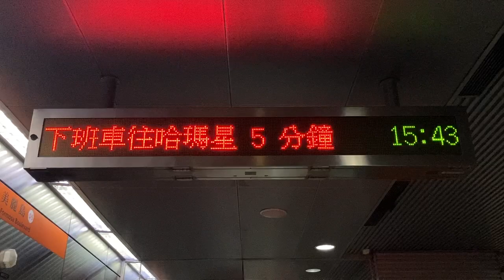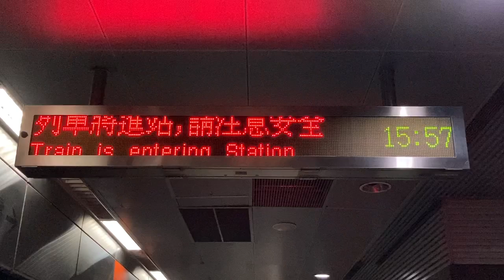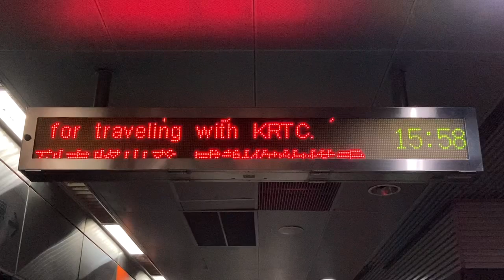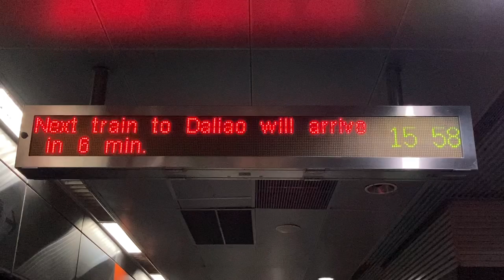高雄捷運(高雄MRT) 橘線 美麗島站(美麗島駅) LED顯示器(LED電光掲示板) 進站廣播(接近放送) 離站音樂(発車メロディ)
1:35 進站廣播(接近放送)
2:26 離站音樂(発車メロディ)